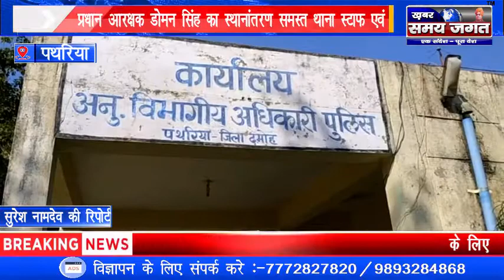पथरिया - प्रधान आरक्षक डोमन सिंह का स्थानांतरण समस्त थाना स्टाफ द्वारा भावभीनी विदाई दी गई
पथरिया से सुरेश नामदेव की रिपोर्ट